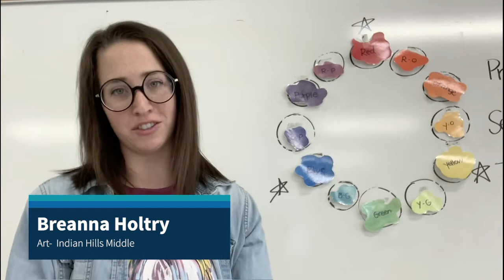Why Fridays ROCK in Canyons School District